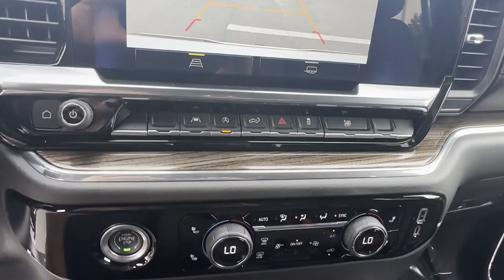Used 2023 Chevrolet Silverado 1500 RST Sterling, Leesburg, Vienna, Chantilly, Fairfax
2023 Chevrolet Silverado 1500 RST 1GCRDEEDXPZ168769 Video

This 2023 Chevrolet Silverado 1500 RST 1GCRDEEDXPZ168769 is full of phenomenal features such as: